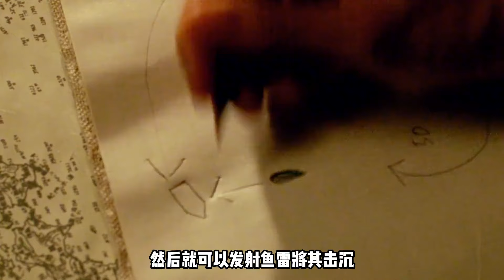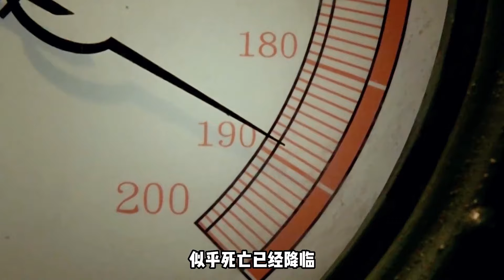日軍潛艇大膽挑釁美軍驅逐艦，不料卻被美軍直接擊沉海底！